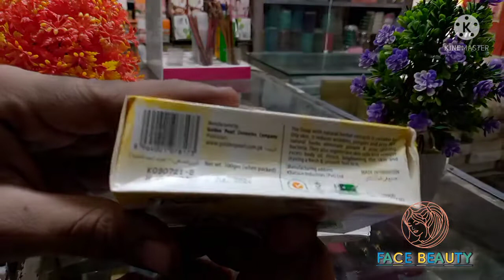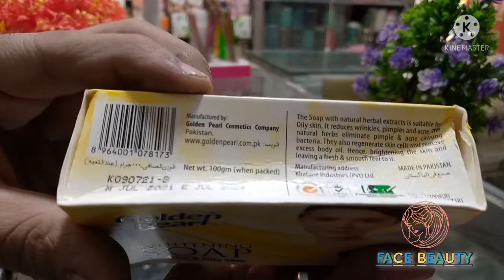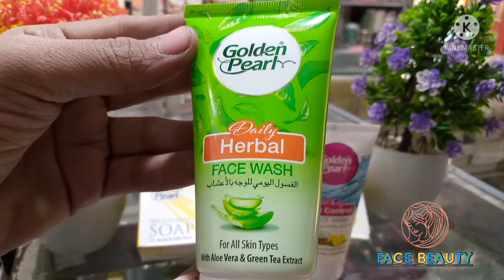Golden pearl whitening soap review | benefits use price side effects in Urdu Hindi | Face wash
golden pearl whitening soap benefits use price side effects in Urdu Hindi